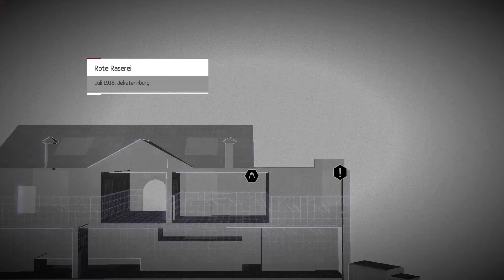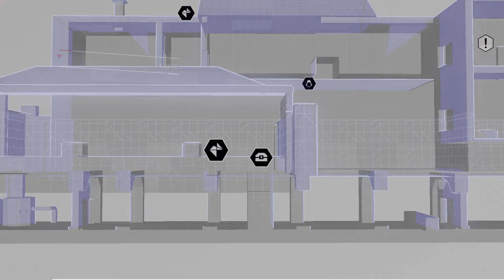Let's Play Assassins Creed Chronicles Russia (German/HD+) #002 [Die Zaren Familie]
Assassin’s Creed Chronicles: Russia spielt im Jahre 1918 in Russland. Nikolaï Orelov möchte das Land mit seiner Familie verlassen, muss jedoch noch einen letzten Auftrag für den Assassinen-Orden erledigen. Seine Aufgabe lautet, in das Haus einzudringen, in dem die Zarenfamilie von den Bolschewisten gefangen gehalten wird und ein Artefakt zu stehlen, um das sich die Assassinen und Templer schon seit Jahrhunderten streiten. Dabei wird er Zeuge der Ermordung der Zarenkinder, kann jedoch Prinzessin Anastasia retten. Er muss den Templern entkommen und zugleich das Artefakt sowie Anastasia beschützen.

WEITERE INFOS:
►Kostenlos ein Teil der Night Army werden

HIER KOMMT IHR ZU MEINEN ANDEREN ASSASSINS CREED LP